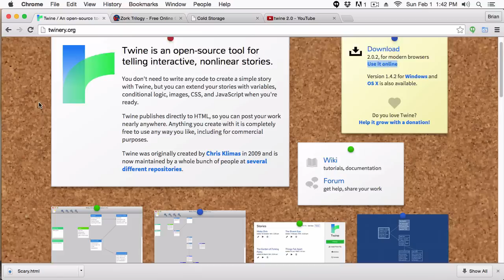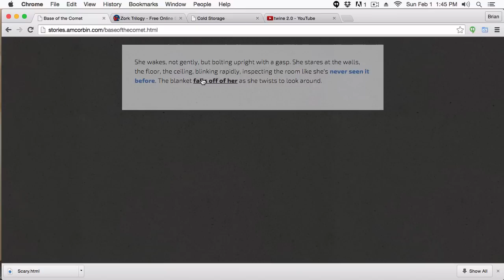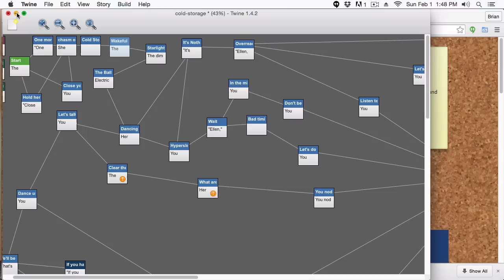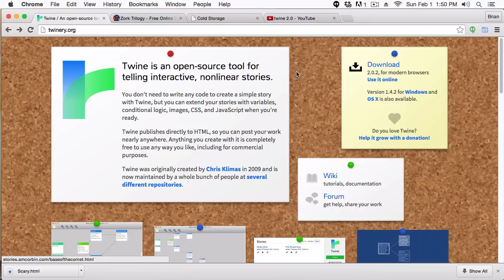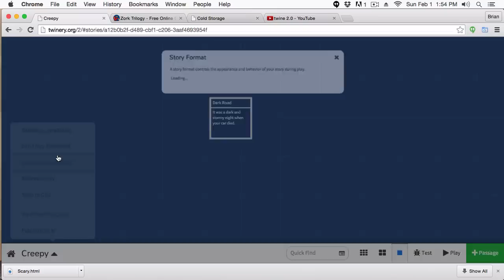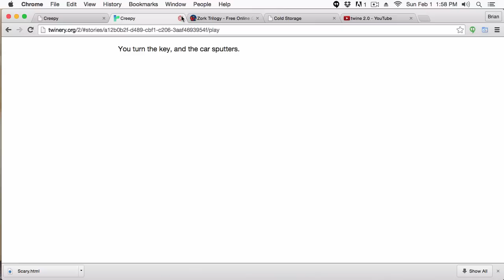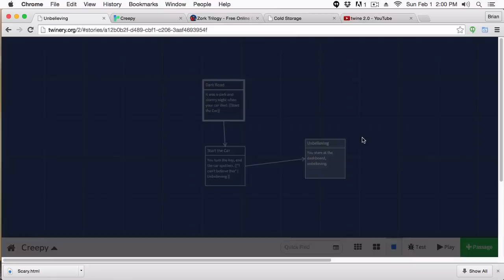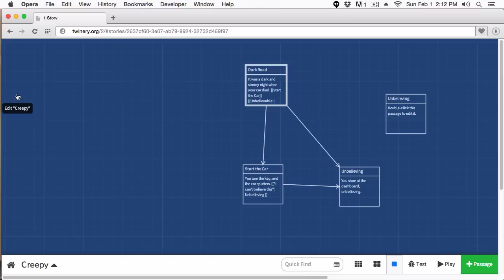Intro to Twine 2.0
Twine is a free online tool that allows you to create interactive stories like Choose Your Own Adventure books. In this video, I'll introduce you to Twine, and then walk you through the basics of creating your very own interactive adventure.

From Wikipedia:

Twine emphasises the visual structure of hypertext and does not require knowledge of many programming languages other game development tools do.[3] This has led video game designer Anna Anthropy to remark that the proliferation of small, personal games made in Twine has given increased voice to game developers from marginalised communities.[4]

Howling Dogs, a Twine-based game by Porpentine, won "Best Story" and "Best Writing" at the 2012 XYZZY awards for interactive fiction.[5]

Depression Quest is a 2013 Twine based game dealing with the subject of depression developed by Zoe Quinn.[6] The game and its developer gained attention due to the Gamergate controversy.[